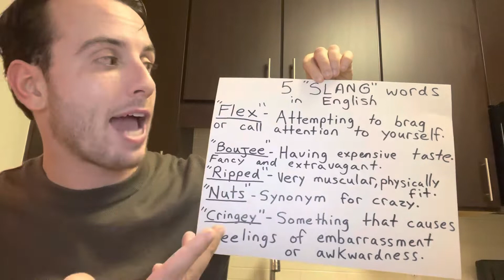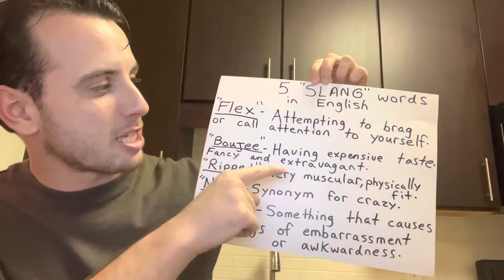5 Common Slang Words in American English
Hi everyone!

In todays lesson I explain 5 common slang words used in American English. Although you may not find these words in the dictionary or in a traditional English book, they are used very frequently.

-Tyler (AKA Captain Ingles)